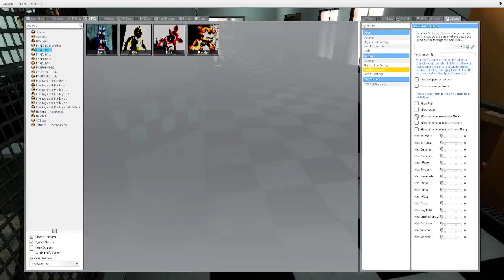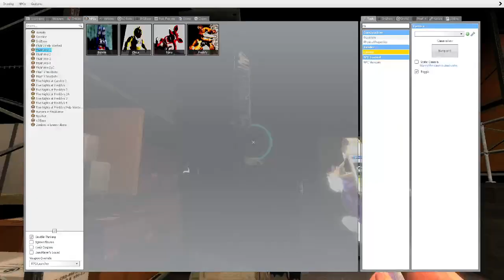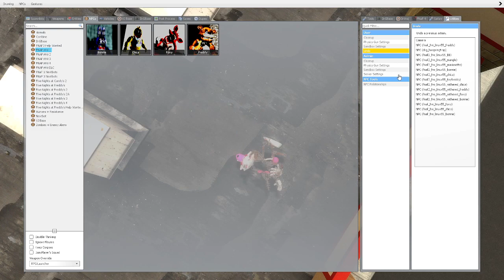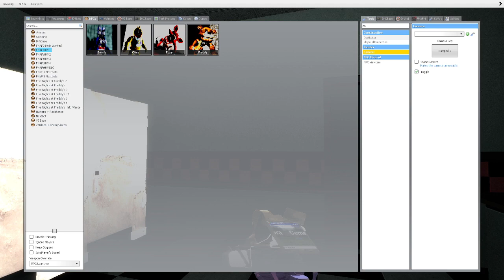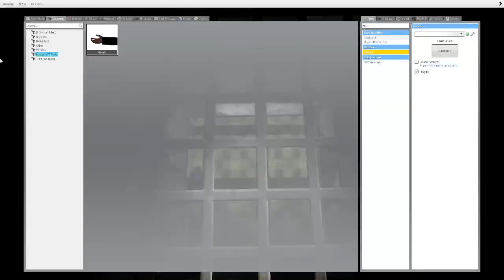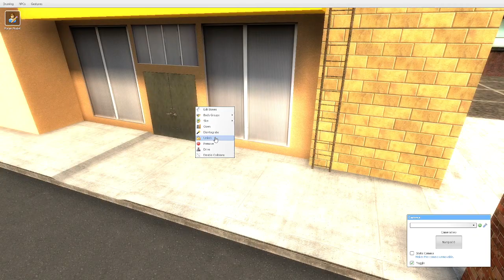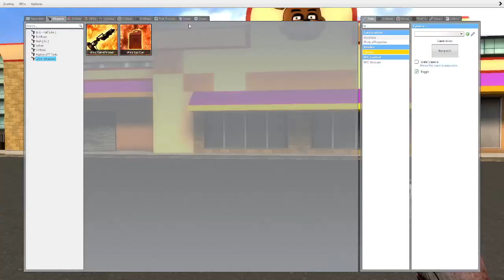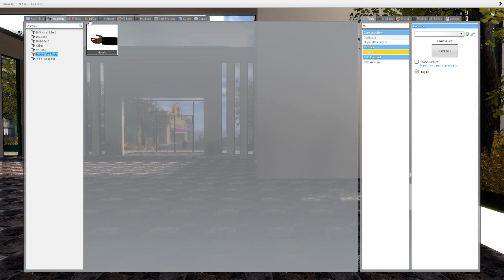[Gmod] FNaF Survival in Pine City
In todays video I try to survive a bunch of FNaF HW animatronics by hiding inside vents and hiding inside vents, please like and subscribe for me to do more of these kind of vids, maybe with a friend next time, wink wink